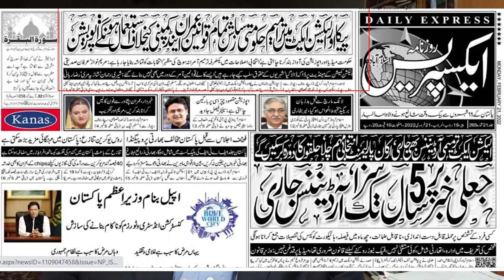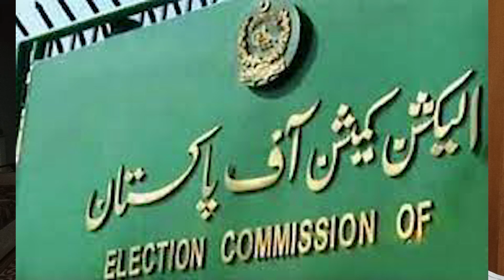Aawaza by Farooq Adil || Peca Ordinance 2022: When Do Rulers Resort To Law || Exclusive Analysis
4 New Threats to The Government in the Next Few Days. Before There is Any Way Left, Imran Khan Should Step Down.
It can be said about Farooq Adil that he was born with a pen in his hand.
 Farooq Adil has spent a lifetime in the field of journalism.  He learned reporting and analysis in Karachi at a time when politics, violence, and terrorism were rampant.
 This period of Karachi is such a difficult period in the history of Pakistan, which has no precedent in the present history.  It was the time where at the slightest sound heard, corpses in sacks would be recovered from deserted streets of the city.
 In these difficult times, Farooq Adil has learned to expose the facts, to tell the truth only and to analyze the basis of facts.  This is a rare quality and a rare experience in modern journalism.

 Farooq Adil has experience working in leading newspapers and magazines of the country.  While still studying, he had the opportunity to work for two of the country's leading dailies, Mashriq and Jang.  At the same time, he had the honor of working with Muhammad Salahuddin, a great example of truth-telling and perseverance in Pakistani journalism.  He says that he did not learn from anyone else as much as he learned from Shaheed Salahuddin Sahib.
 Shaheed Salahuddin was known for being strong in his opinion and not for his opposition.  Farooq Adil says that he also learned to present the other side of the picture by taking lessons from the same virtue of the martyr.

 Farooq Adil has been part of the core team that founded the country's largest news channel, Aaj News, and made it a success.

 Farooq Adil is the author of two books.  One of them is America's travelogue Aik Aankh Men Amreka (ایک آنکھ میں امریکا)'.
 His second book is a collection of personal sketches of politicians, writers, and friends.  This book has been published under the name Jo Surat Nazar Aayi (جو صورت نظر آئی).  Many more of his books are being published.
 Farooq Adil is also a researcher.  One of his major works is on democracy and journalism.  An in-depth study of the newspapers from 1953 to 1999 seeks to understand the factors that lead to a change in public opinion and the talk of the failure of democracy in the streets.  This is the only research of its kind in the world.  His work is at the Ph.D. level.

 Farooq Adil writes for the BBC these days and also writes a column for the Daily Express. He wrote columns in Daily Nawa-i-Waqat and Daily Mashriq also.

 He has also conducted hundreds of interviews with leading political figures, presidents and prime ministers of Pakistan, as well as heads of state and government of other countries.
He worked as Advisor to President Mamnoon Hussain.